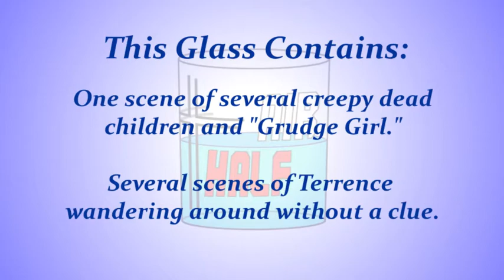Fran Bow Part 9 - "Rock Of Love"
In this episode of Fran Bow I help two hard-headed creatures reignite the romance.